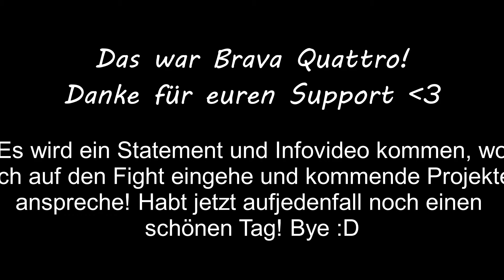Ein epischer letzter Kampf! ⚡️ Minecraft BRAVA QUATTRO Ep. 12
🔷🔹🔸🔶Öffne die Beschreibung🔷🔹🔸🔶
➡Spiel Informationen:
•Vollständiger Name: Minecraft
•Spielsystem: PC
➡Informationen zu diesem Video:
•Texture Pack/Ressource Pack: folgt
⚔ TEILNEHMER ⚔

•Graffikkarte: NVIDIA Geforce 920m/HD Graphics 5500
•Schneideprogramm VideoPad